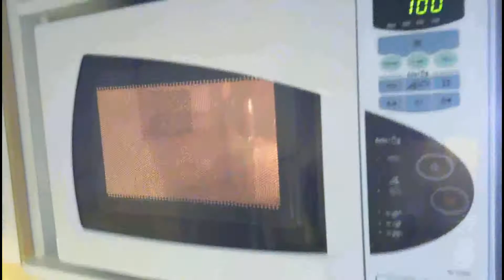HD-tason Kaffekoulu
Näin tehdään ehtaa ÄIJÄherkkua!